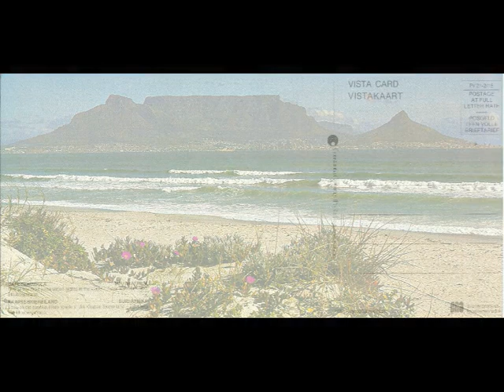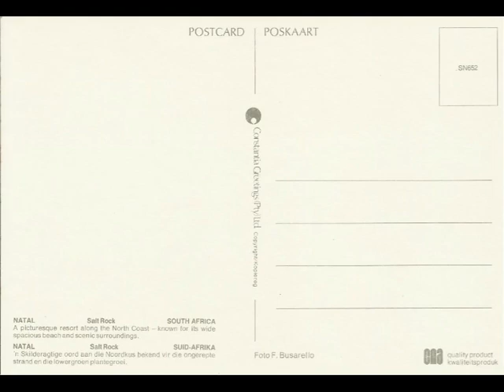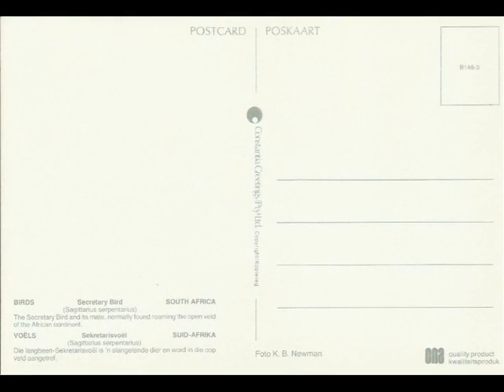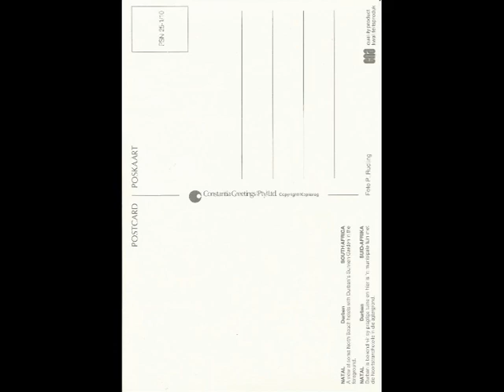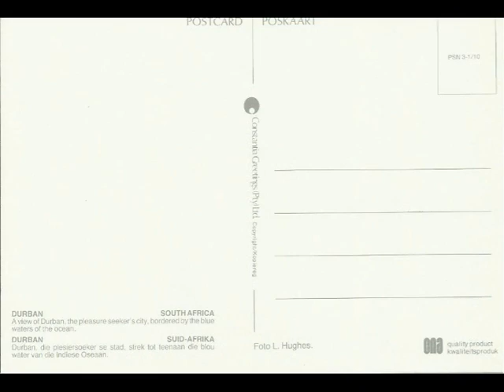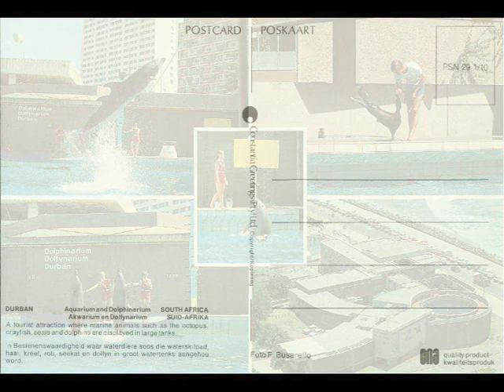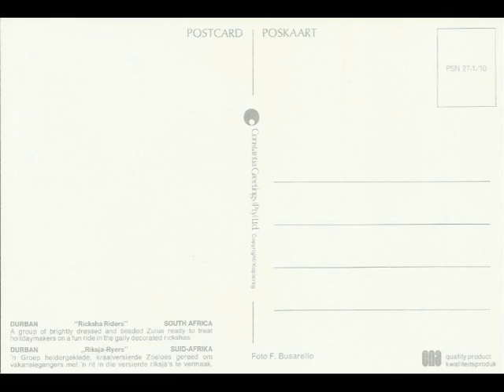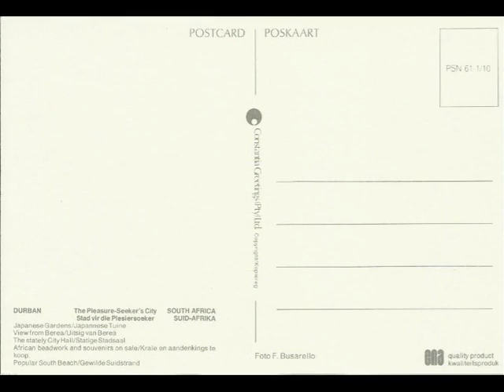Cartoline del Sud Africa anni 80 fra cui molte di Durban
Sopra LINK Post : " Da COLLEZIONE , Cartoline del Sud Africa anni 80 integre o nuove : Molte di DURBAN "
Brano musicale di Fabrizio Moretti :